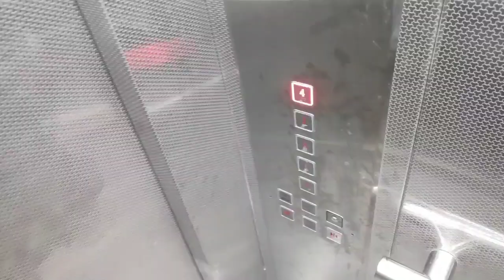madhav parsad tripathi medical collage siddharthnagar hostel tour vlog video